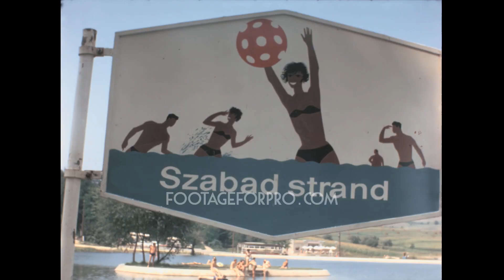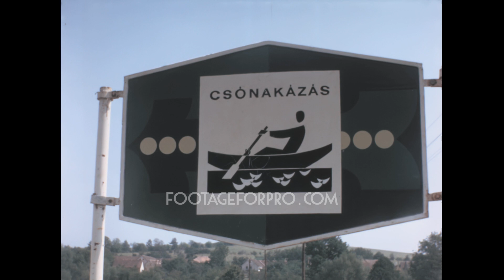Abaliget 1964 archive footage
Archival footage shot by a French filmmaker while spending his summer holiday 1964 in Eastern Europe.

It contains stock footage of Abaliget, a village in Pécs District, Hungary: people relaxing on the lake, signs on the beach, children playing with toy boats, bungalows by the lake, boats docking on a pier, busses, and more.